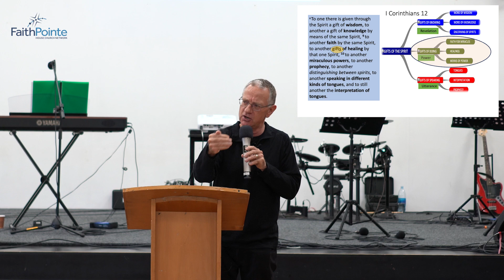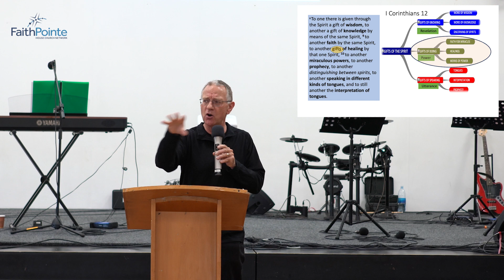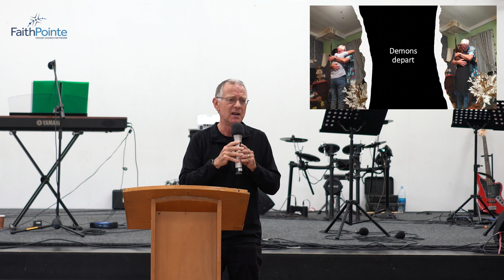Healing the Sick - Ps Phil Richardson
Jesus told the world that His followers were commissioned to heal the sick. In this message you will hear and see up to date stories of God doing such things and more.